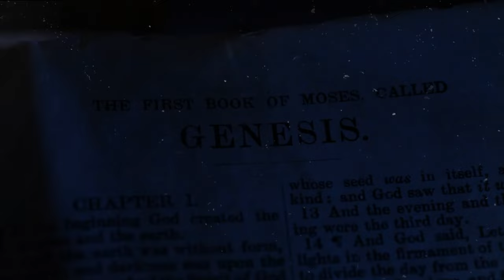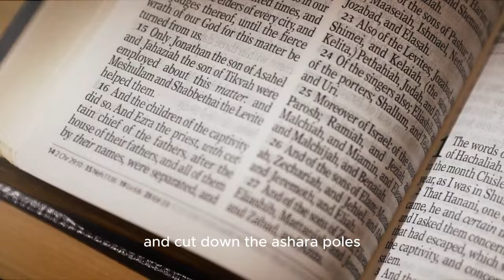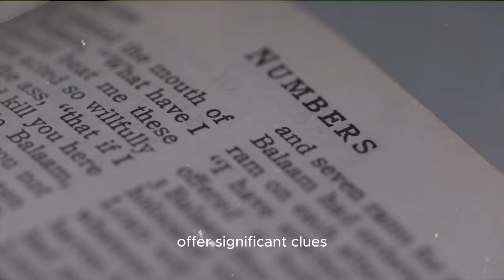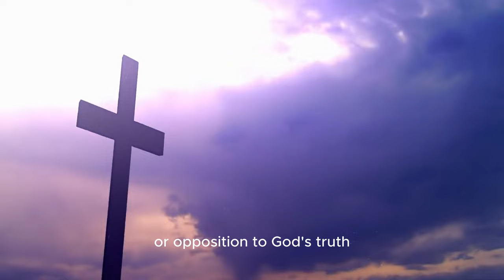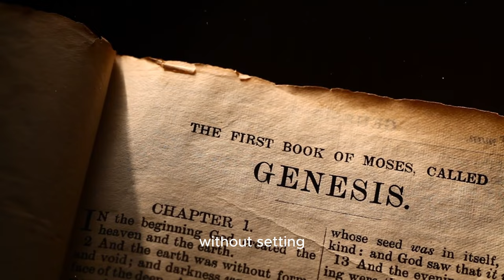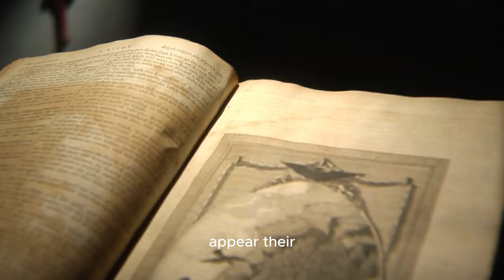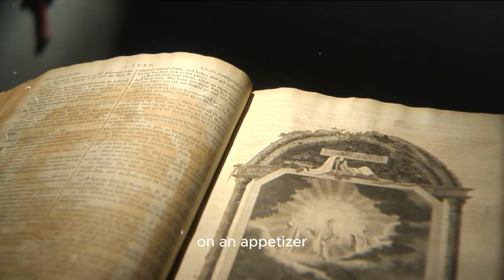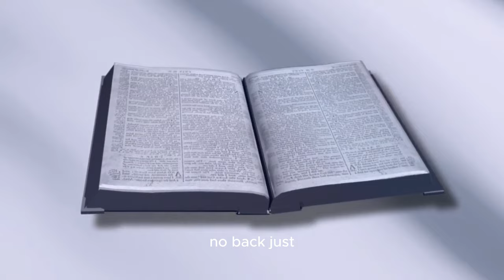Moses' Secret That Every Believer Should Know - POWERFUL VIDEO